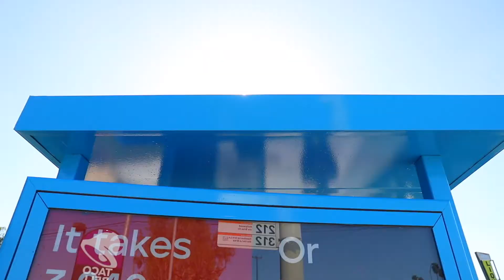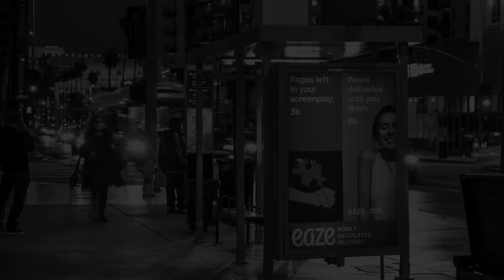Los Angeles Vinyl Shelter Wraps: Eaze